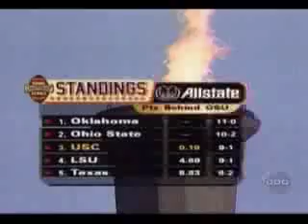USC Trojans The Return Of The King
Here is another USC video called The return of the king. Enjoy. Please rate and comments thanks.